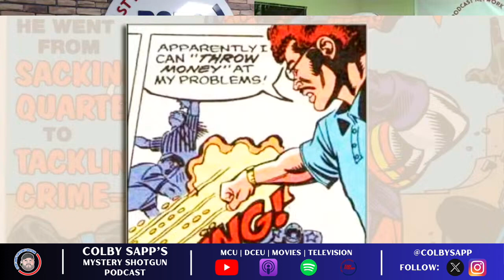The Most Ridiculous Characters in Marvel History (Ranked From Pretty Sad to ‘Oh Honey…No’)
Listen on the Go, 24/7! Download the NEW Fan Stream Sports APP on iOS and Android!

Follow Colby on X at @ColbySapp

Presented by Turf Life at Turflife.club - The brand that showcases sports, businesses, education, and our enjoyment of the outdoors and Golf Central Magazine at GolfCentralMag.com - Check out the latest issue online for FREE today!